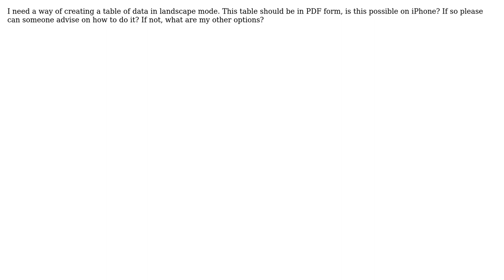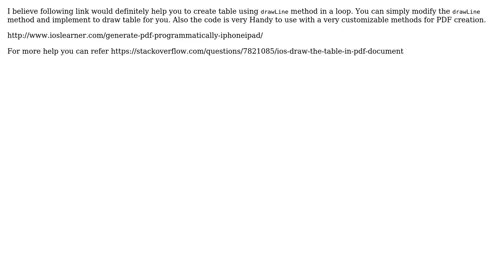How can I make a PDF document containing a table of data on iPhone? (3 Solutions!!)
How can I make a PDF document containing a table of data on iPhone?